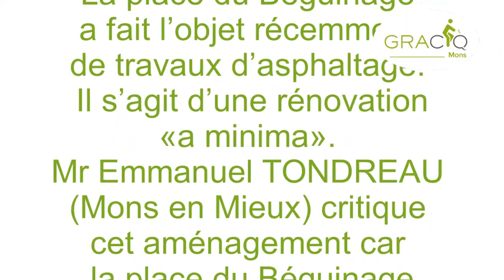Place du Béguinage : un lieu peu convivial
La place du Béguinage a fait l’objet récemment de travaux d’asphaltage. Il s’agit d’une rénovation « a minima ». Mr Emmanuel TONDREAU (Mons en Mieux) critique cet aménagement. Cette place avec ses petits cafés pourrait pourtant devenir un lieu convivial. Mais ce n’est qu’un parking de 37 place ….